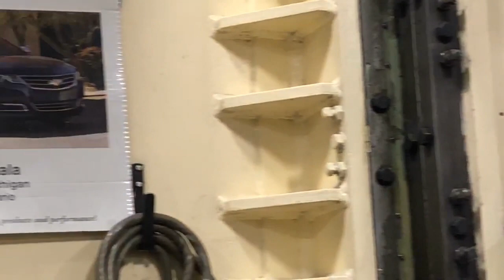Mời Các Bạn Tham Quan Hảng Làm Phần Cách Âm Cho Xe Hơi Mỹ🐢🇨🇦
Mọi ý kiến đóng góp xin để lại tin nhắn! Cám ơn các bạn🌾🌴🐢🇨🇦